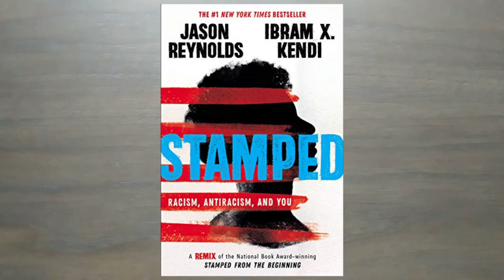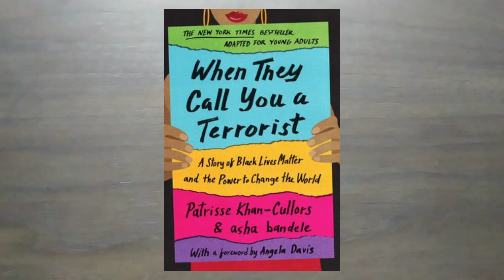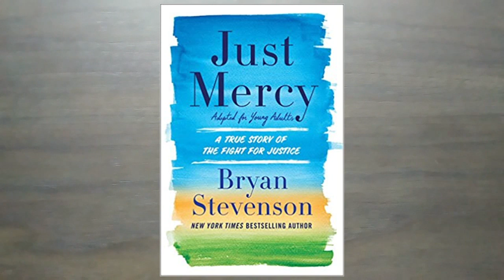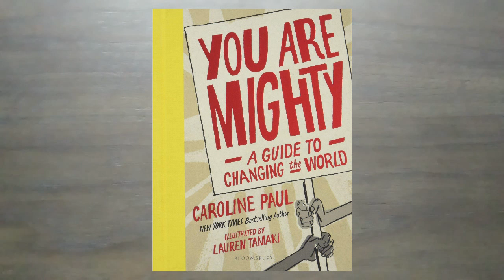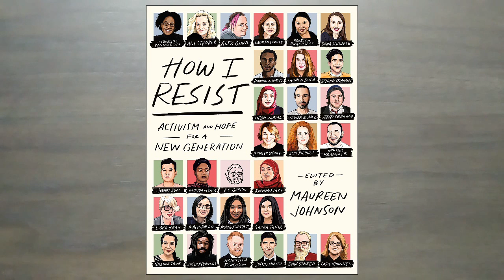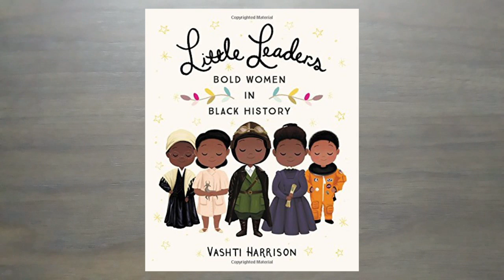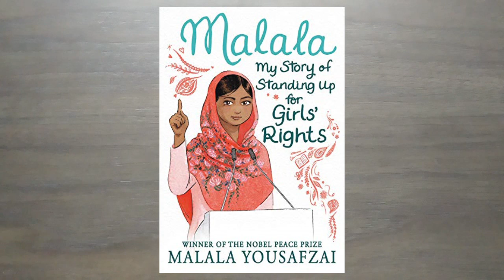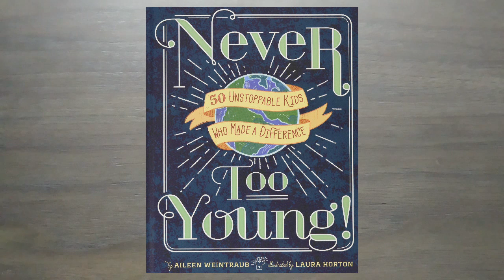Antiracism, Activism, & Social Justice: 15 Non Fiction Books for Kids & Teens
15 Non Fiction Books for Kids and Teens About Antiracism, Activism, and Social Justice:
Stamped: Racism, Antiracism, and You by Jason Reynolds, Ibram X. Kendi
This Book Is Anti-Racist: 20 Lessons on How to Wake Up, Take Action, and Do the Work by Tiffany Jewell
When They Call You a Terrorist: A Story of Black Lives Matter and the Power to Change the World by Patrisse Khan-Cullors and Asha Bendele
It’s Trevor Noah: Born a Crime: Stories from a South African childhood by Trevor Noah
Just Mercy: A True Story of the Fight for Justice by Bryan Stevenson
You Are Mighty!: A Guide to Changing the World by Caroline Paul
How I Resist: Activism and Hope for a New Generation by Maureen Johnson
Kid Activists: True Tales of Childhood from Champions of Change by Robin Stevenson
Little Leaders: Bold Women in Black History by Vashti Harrison
Make Trouble: Standing Up, Speaking Out, and Finding the Courage to Lead by Cecile Richards
 We Are Displaced: My Journey and Stories from Refugee Girls Around the World by Malala Yousafzai
Malala: My Story of Standing up for Girls’ Rights by Malala Yousafzai
Finish the Fight!: The Brave and Revolutionary Women Who Fought for the Right to Vote by Veronica Chambers
What Would She Do? 25 True Stories of Trailblazing Rebel Women by Kay Woodward
Never Too Young!: 50 Unstoppable Kids Who Made a Difference by Aileen Weintraub